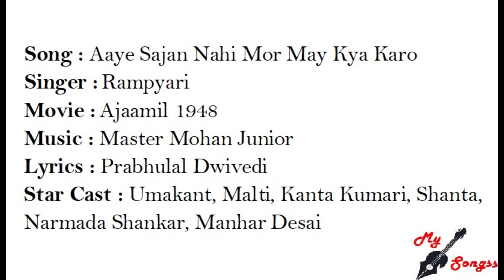Aaye Sajan Nahi Mor May Kya Karo, Movie : Ajaamil 1948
Song : Aaye Sajan Nahi Mor May Kya Karo
Singer :  Rampyari
Movie :  Ajaamil 1948
Lyrics : Prabhulal Dwivedi
Star Cast : Umakant, Malti, Kanta Kumari, Shanta, Narmada Shankar, Manhar Desai